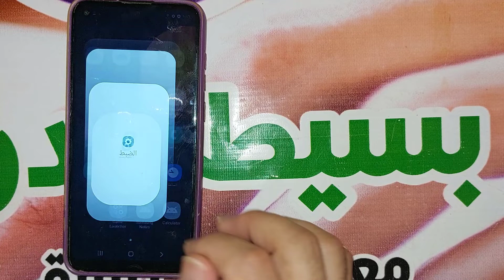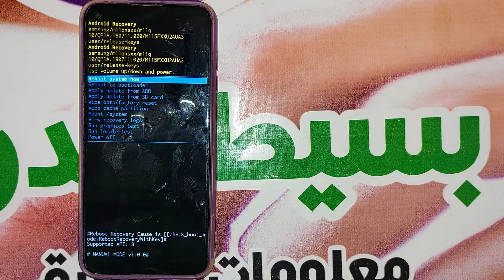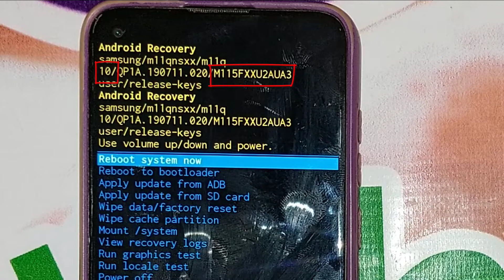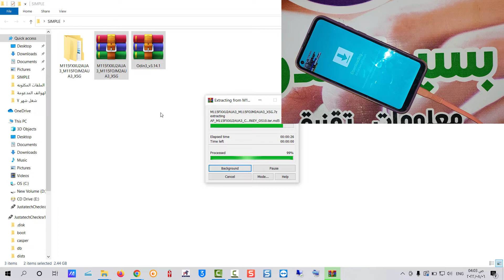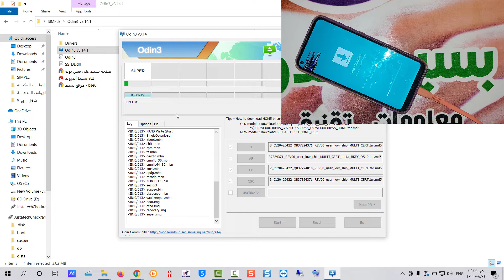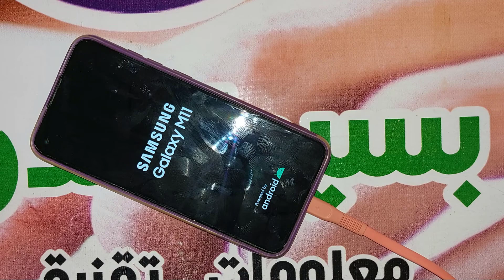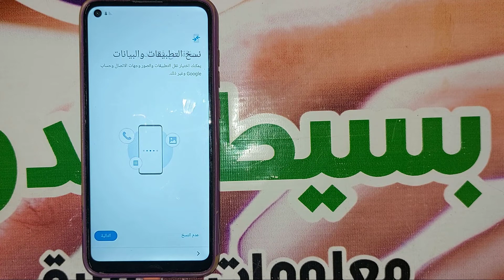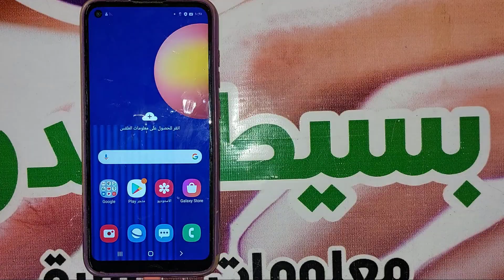كيفية عمل سوفت وير سامسونج جلاكسى ام 11 | Firmware Samsung Galaxy M11 SM-M115F U2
تحميل سوفت وير او فلاشة " Firmware " لجهاز سامسونج جلاكسى ام 11 " Samsung Galaxy M11 " موديل " SM-M115F " اصدار الحمايه U2 اصدار الأندرويد 10 . فلاشة لحل أغلب مشاكل الجهاز كالتوقف على الشعار او بطئ أثناء استخدام الجهاز . أو مشاكل فى اداء الجهاز او مشكلة توقف التطبيق عن العمل وما شابه . يتم مراجعة البيانات الموجوده فى الجهاز مع البيانات الموجوده بالسوفت وير حتى لا تحدث اى اخطاء او مشاكل اثناء او بعد تمرير السوفت وير لتاب سامسونج جلاكسى تاب اى

تحذير : يجب أن يكون الموديل والتوجه واصدار الحماية بالفلاشة نفس موديل والتوجه واصدار الحماية بجهازك

رابط تحميل السوفت وير المستخدم فى الفيديو
غير متاح حاليا

تحميل ملف كومبنيشن لنفس الهاتف
غير متوفر حاليا